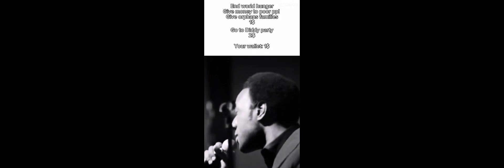Funny memes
The thumbnail definitely got me the views